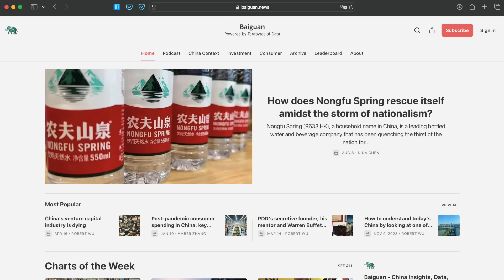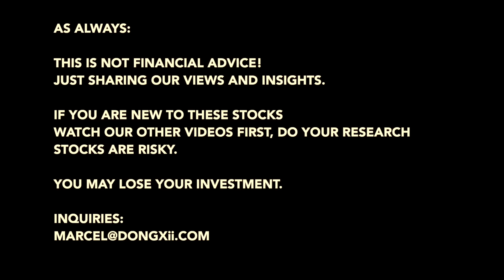🇨🇳 How China Plans to Revive the Economy and the Stock Market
In this Interview, I discuss with guest commentator Robert Wu, how we should think about China going forward and its plans outlined in the 3rd Plenum, to solve structural problems.